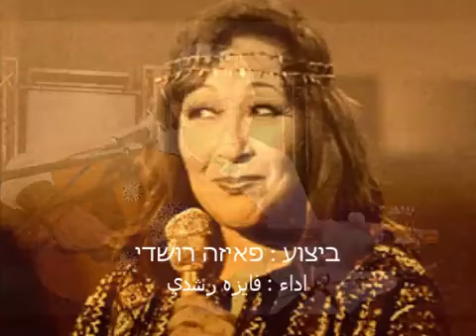Halik Ma'aya - Faiza Rushdi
Halik Ma'aya  خليك معايا خلاص كفايه     Lyriks: Izhak Badin  تأليف: اسحاق بدين
Melody: Ezra Barhum  ألحان : برهوم Prforming: Faiza RUshdi  اداء : فايزه رشدي

with the Israeli Arabic Orchestra